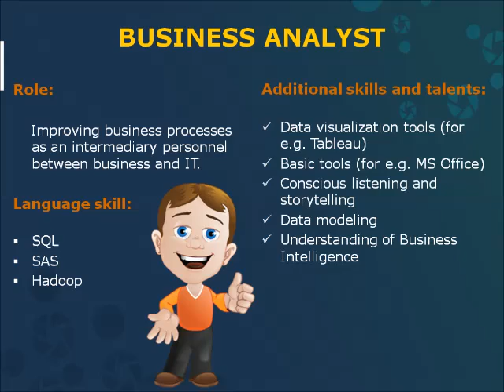Understanding the Different Job Roles and Their Duties in Data Analytics | Dexlab Analytics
Get yourself acquainted with the different job profiles under the dataanalytics umbrella and find the one that suite you the best with our latest video...